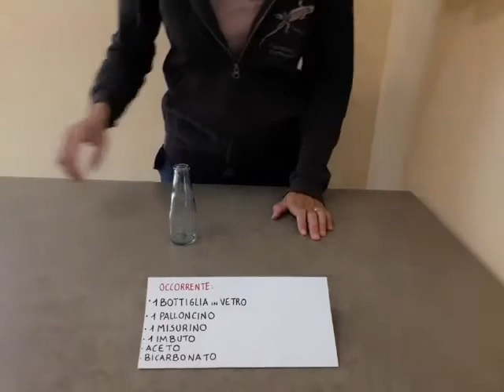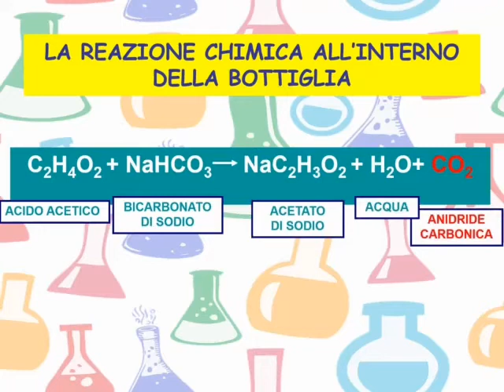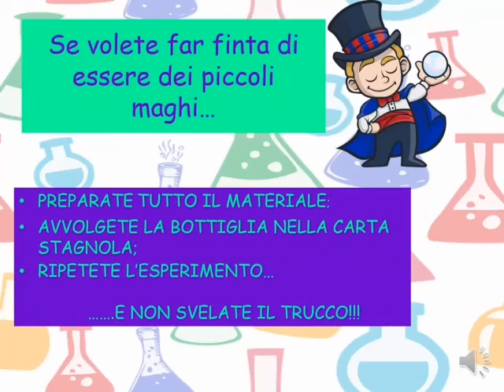Museo Craveri - Esperimento del palloncino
Museo Craveri - Esperimento del palloncino. Video realizzato in collaborazione con la Cooperativa Alice